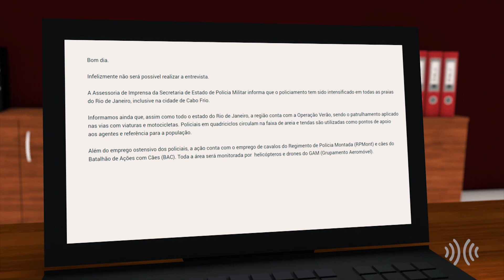Cabo Frio prepara medidas de segurança para a alta temporada || portalmultiplix.com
Estamos na primavera, mas, daqui a menos de dois meses, já chega o verão - a estação mais quente do ano. Na Região dos Lagos do Rio, isso significa que a alta temporada está começando.

O período é famoso por reunir grande quantidade de turistas no litoral do estado. Uma das cidades que mais recebem visitantes é Cabo Frio.

No ano passado, mais de 600 mil pessoas participaram do Réveillon na Praia do Forte.

Para esse ano, novas medidas serão implementadas para aumentar a segurança e o ordenamento da cidade, como uma mudança importante na regra do uso de caixas de som em praias.

Outra novidade é o lançamento do projeto ‘Defesinha Cabo Frio 2024’, onde o município também vai investir em conscientização. A iniciativa é voltada para crianças de quatro a 14 anos e tem como objetivo promover atividades educativas e lúdicas sobre Defesa Civil.